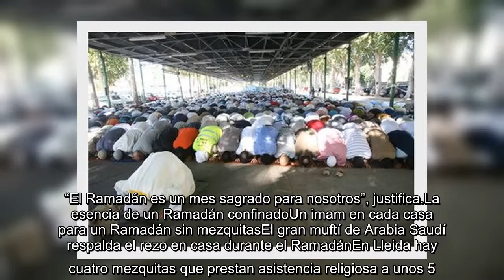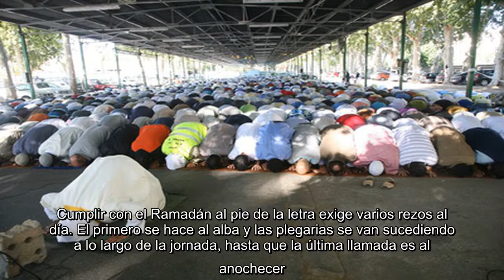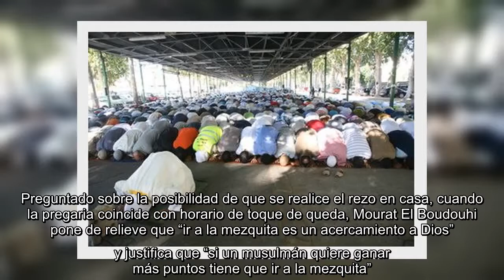✅ Musulmanes de Lleida piden librarse del toque de queda para el Ramadán